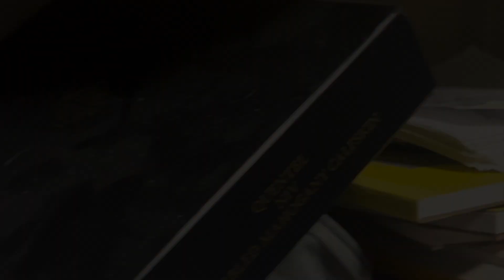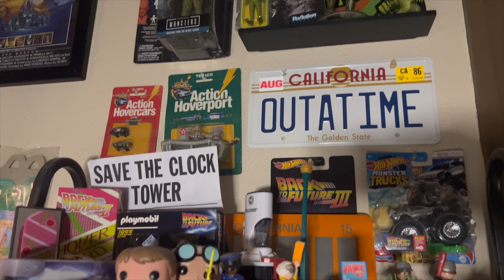Late night studio tour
Let's take a late night studio tour!